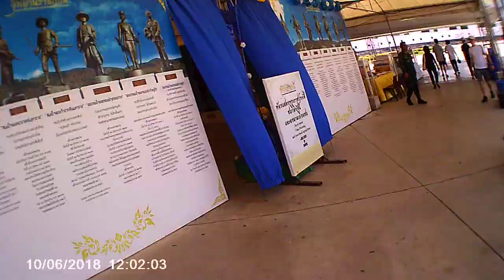อุทยาน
เนื่องจากแต่งกายไม่สุภาพเลยได้เข้าไปเก็บภาพคนเดียว